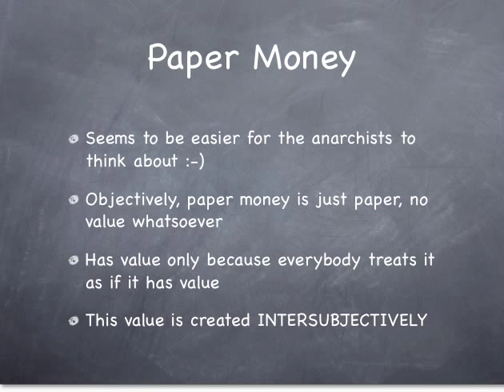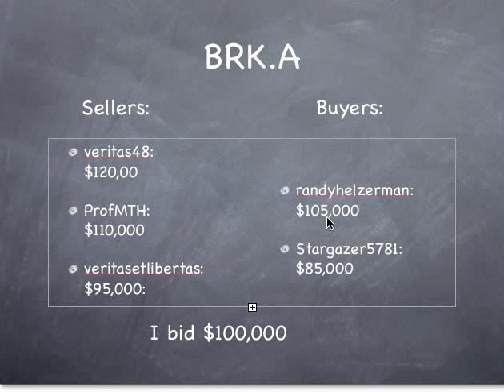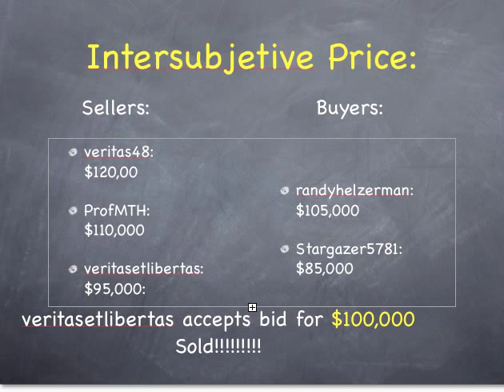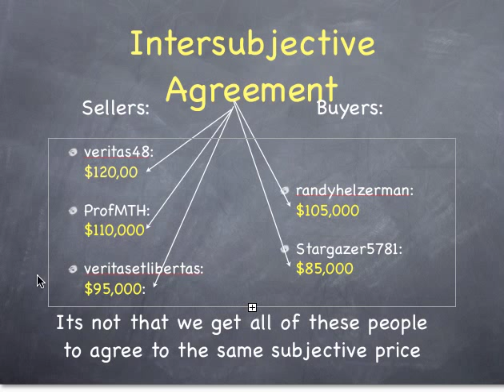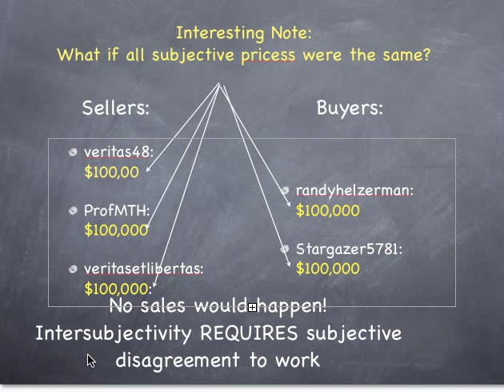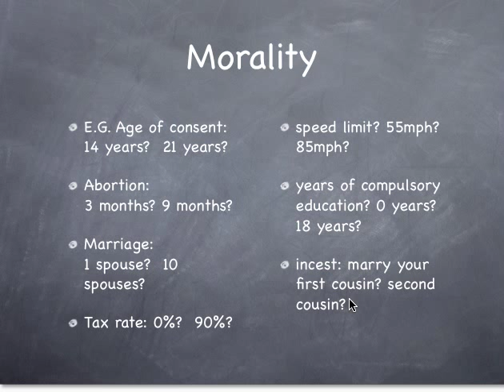Intersubjectivity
Illustrating intersubjectivity with an example near and dear to anarchist hearts--the marketplace